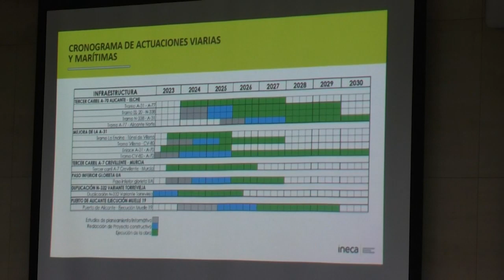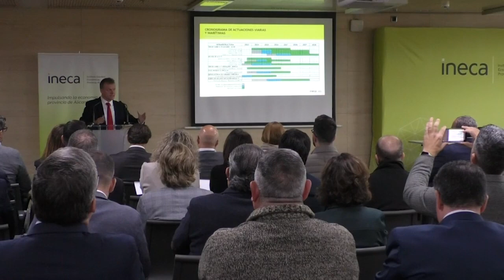INECA reivindica la necesidad de inversión en las infraestructuras de la provincia